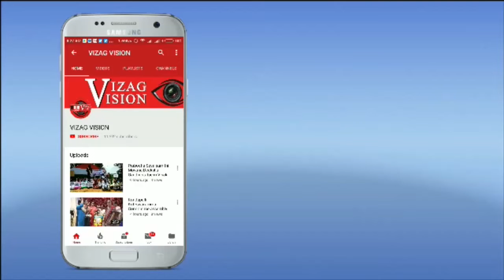చినమెరంగి లో తన బిడ్డ కు పోలియో చుక్కలు వేయిస్తున్న ఉప ముఖ్యమంత్రి పాముల పుష్పశ్రీవాణి Vizagnagram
చినమెరంగి లో తన బిడ్డ కు పోలియో చుక్కలు వేయిస్తున్న ఉప ముఖ్యమంత్రి పాముల పుష్పశ్రీవాణి Vizagnagram Vizagvision